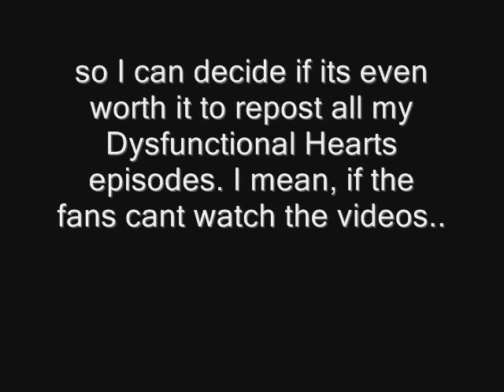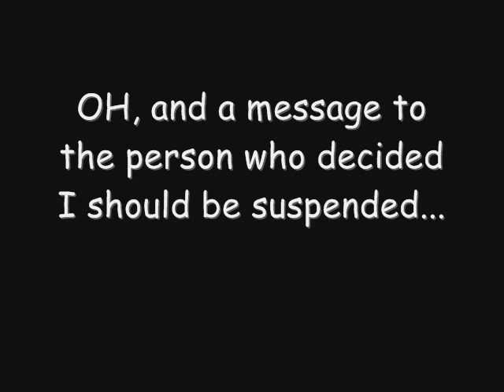Dysfunctional Hearts - GabrielKnight32 (My Suspension)